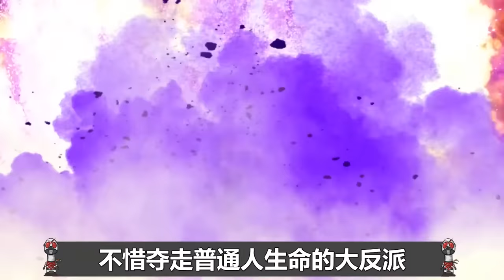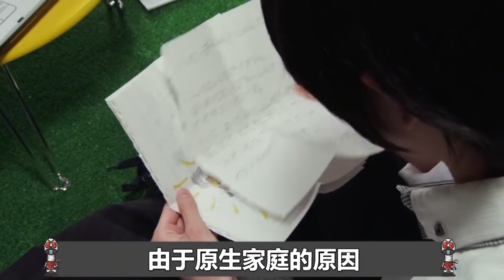檀黎斗人物志：不被世人理解的天才，将才能奉献给未来的男人